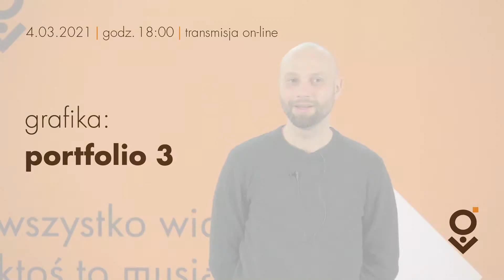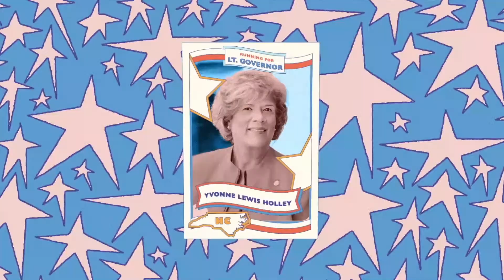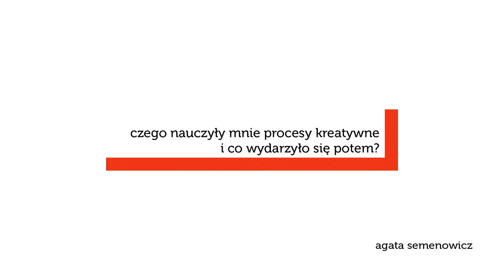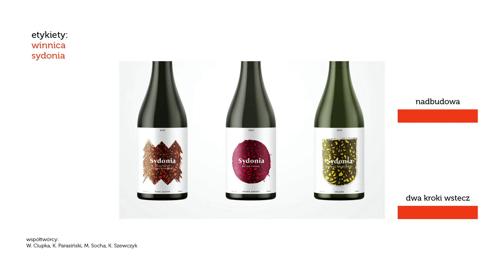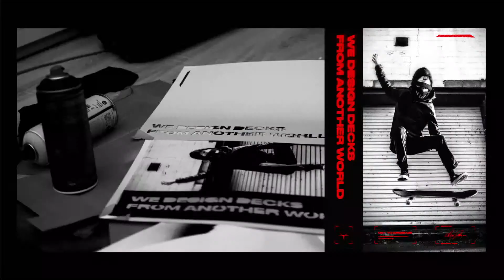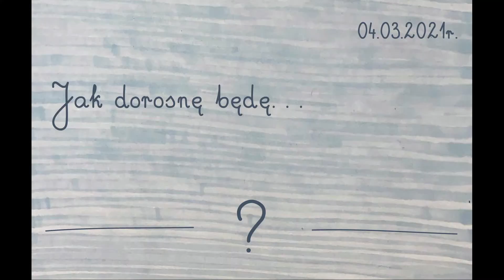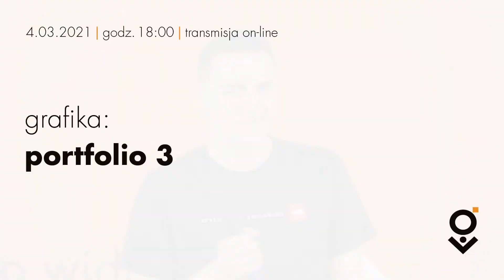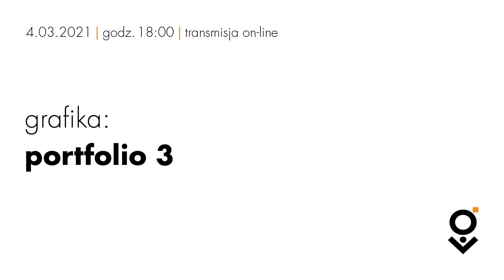grafika: portfolio 3.0 vol 2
W dzisiejszym świecie design coraz częściej i szerzej pojawia się w rozmaitych inicjatywach. Nie ma dnia, abyśmy nie usłyszeli, że coś, co ma design w nazwie, właśnie znajdzie kolejną realizację w postacią wystawy, festiwalu, konkursu, galerii, konferencji, debaty, konferencji itd. Jest modny, pożądany, potrzebny, a także różnie pojmowany. Pewnie tak zostanie. Tym bardziej motywuje nas to do kontynuacji już 3. edycji projektu Grafika: Portfolio, w którym prezentujemy nasze perspektywy rozumienia designu. Chcemy przekonywać, że design jest wyzwaniem – zarówno dla projektantów, jak i użytkowników, że wymaga od obu stron kreatywności i świadomości własnych wyborów.

Występujący:
Karolina Olech – Experience Design
Opowiem o swoich wybranych projektach i jakie emocje im towarzyszą.

Agata Semenowicz – Czego nauczyły mnie procesy kreatywne i co wydarzyło się potem?
Będzie o uniwersalnych zasadach pracy twórczej. Takich które, przed studiami, za każdym razem, jako punkt wyjścia powtarzałam uczestnikom prowadzonych przeze mnie warsztatów kreatywnych. Studia zweryfikowały, jak się mają do projektowej rzeczywistości. Nic więcej teraz nie zdradzę.

Eryk Klekot – Projektowanie marki z charakterem
Przedstawię 3 realizacje z zakresu projektowania tożsamości wizualnej organizacji oraz opowiem o moich przemyśleniach na temat designu.

Aleksander Bylicki – Jak Design i Uniwersytet SWPS popsuł 5 lat nauki fotografii.
Postaram się streścić kilka lat mojej przygody z fotografią, jak moje postrzeganie świata zrobiło fikołka i opowiem dlaczego ciężko jest (mi) być geekiem w świecie designu.

Maria Zakrzewska – Sztambuch
Moje portfolio to zbiór prac, które są ze sobą powiązane przez dwa określenia. Pierwsze to wyraz mojego zamiłowania do piękna w nieoczywistych przedmiotach i miejscach. Drugie to moja buntownicza natura i sprzeciwianie się wobec sytuacji ekologicznej na świecie i politycznej w Polsce. Staram się w życiu iść pod prąd i wydeptywać własne ścieżki. Do momentu pójścia na studia nie miałam własnego komputera, przez co nadal ciężko jest mi pracować tylko za pomocą internetu i programów graficznych.

Martyna Gach – Kultura naprawiania: o tym jak sprawne projektowanie może służyć lepszemu światu
Chcę podzielić się swoją perspektywą na design i opowiedzieć o odpowiedzialności, która nierozerwalnie łączy się dla mnie z projektowaniem komunikacji. Będę mówić o tym jakie negatywne skutki może przynieść pozostawanie w szczelnej bańce komunikacyjnej. O tym dlaczego przemysł reklamowy może być branżą zmian. I co najważniejsze: dlaczego warto regularnie sprawdzać swój przywilej!

Moderatorzy:
dr Dorota Płuchowska, dr Krzysztof Moszczyński, Katedra Grafiki Uniwersytetu SWPS